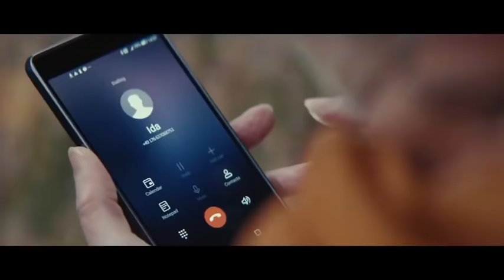Lo spot di Natale più commovente: il nonno si allena duramente per far felice la nipote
Lo spot ideato da un'azienda farmaceutica dei Paesi Bassi

Cosa non farebbero i nonni per i nipoti... Ecco l'idea alla base di questo spot natalizio dell'azienda farmaceutica dei Paesi Bassi DocMorris. La sveglia per un anziano signore suona prestissimo tutte le mattina, lui si allena duramente a sollevare pesi sotto lo sguardo stupito dei vicini di casa. Il perché lo si scopre solo il giorno di Natale: il nonno vuole far felice la nipotina e poterla prendere in braccio per fissare insieme la stella in cima all'albero di Natale. Uno spot delicatissimo e commovente che - nelle intenzioni dell'azienda - vuole ricordare di «prendersi cura di ciò che conta veramente» e in particolar modo della salute ( Corriere Tv ). Guarda il video su Corriere